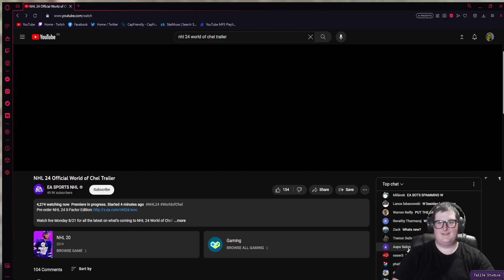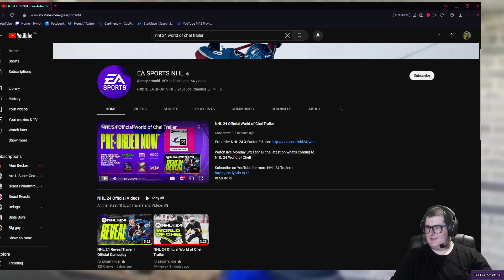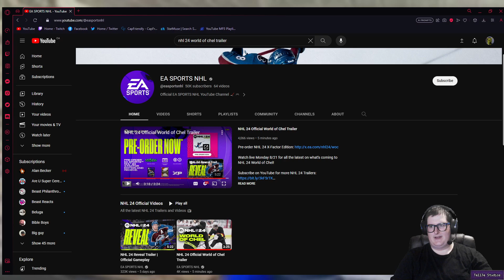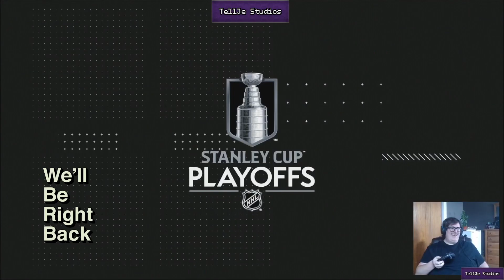Another day another nhl 24 trailer reaction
More trailers have already come out!